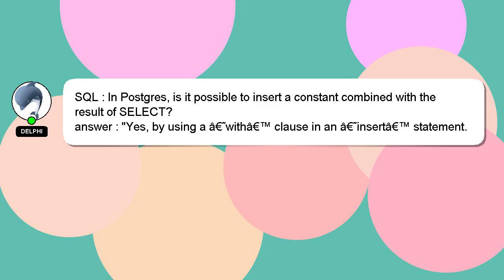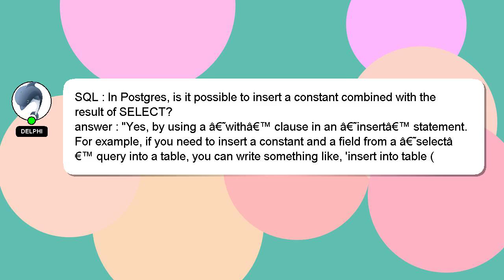SQL : In Postgres, is it possible to insert a constant combined with the result of SELECT?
to SELECT? with Postgres, it : In a constant SQL is insert possible the combined of result